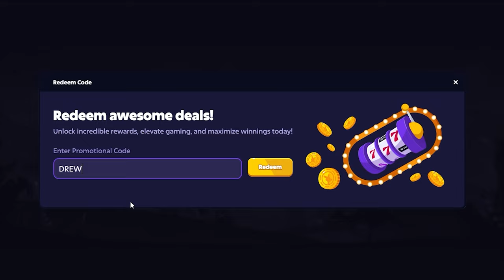The TILTED $20,000 PUSH GAMING Session..